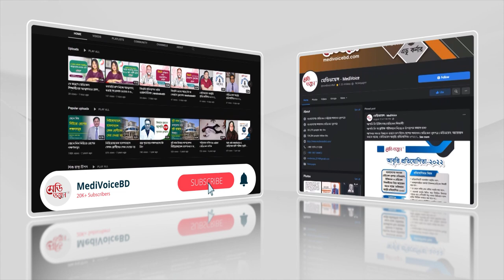অধ্যাপক রিদওয়ানুর রহমানের মৃত্যুতে সারাদেশে শোকের ছায়া | Medivoice News